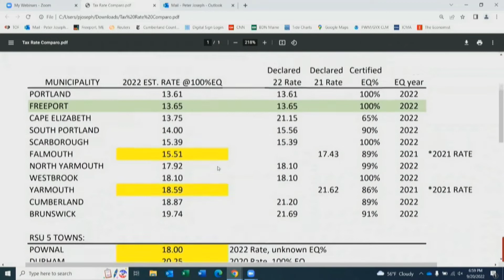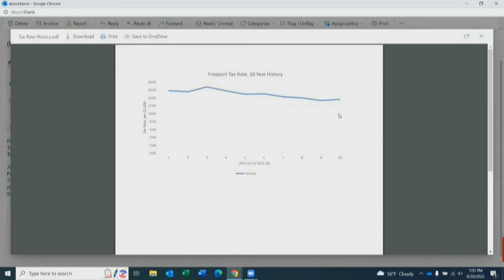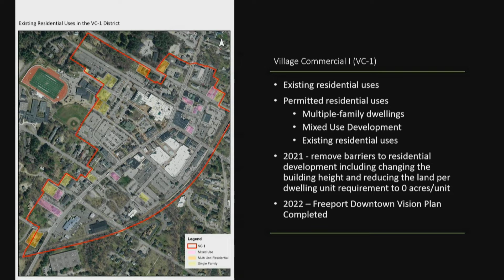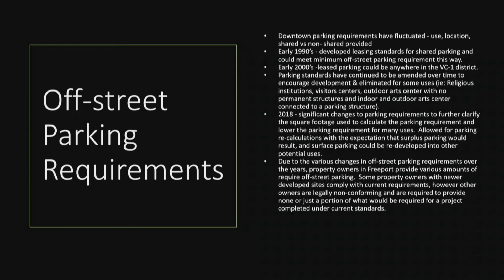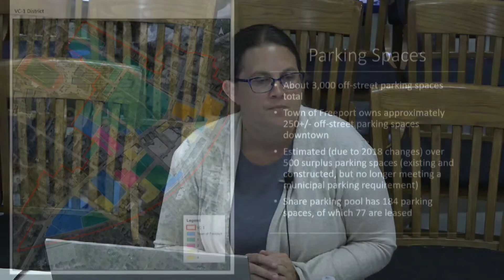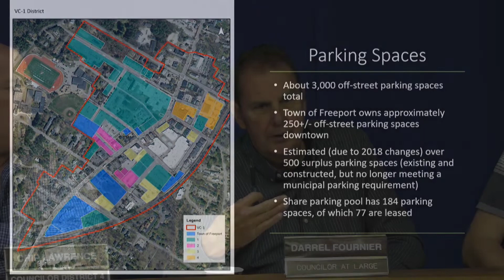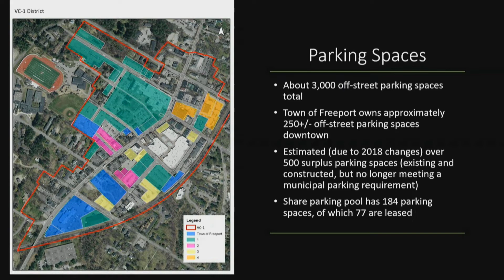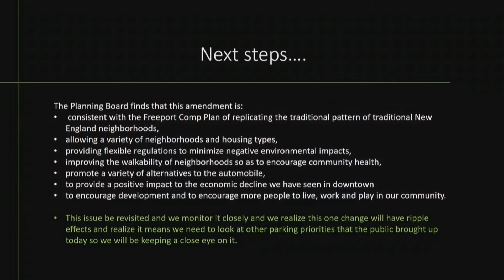Freeport Town Council 9-20-2022